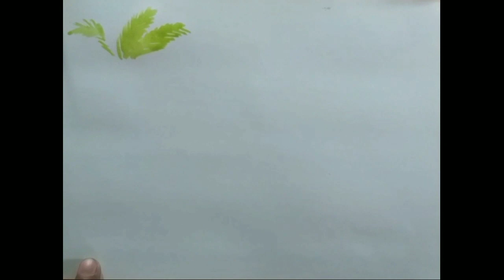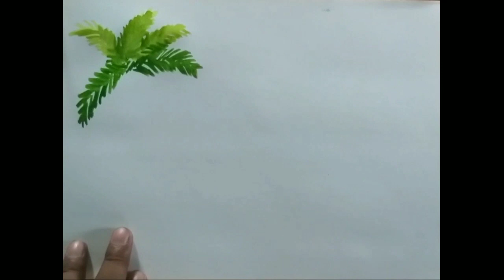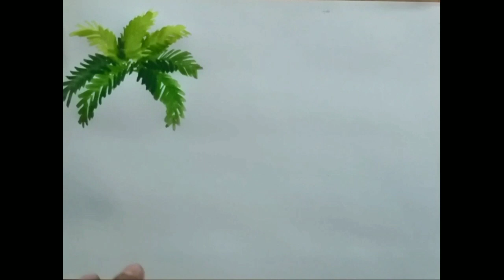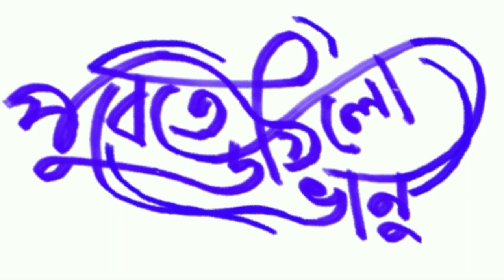Morning Water colour painting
Stape by stape